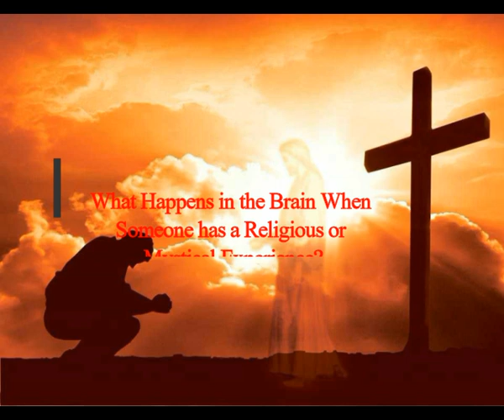What Happens in the Brain When Someone Has a Religious or Mystical Experience? Scientists Find!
Music! Ambient Ambulance by Jingle Punks cc
3) FACEBOOK:  f / mlordandgod2..  .!
4)TWITTER:      / mlordandgod​​​​​​..  .